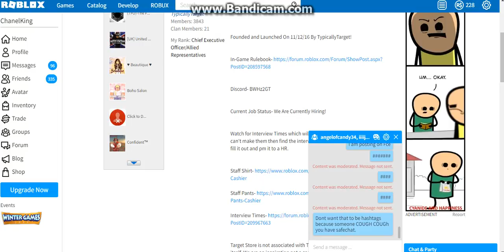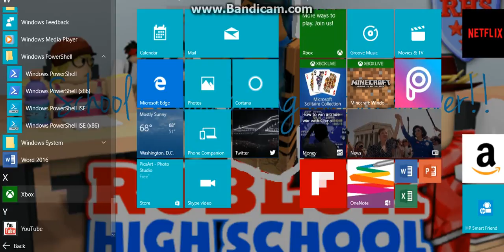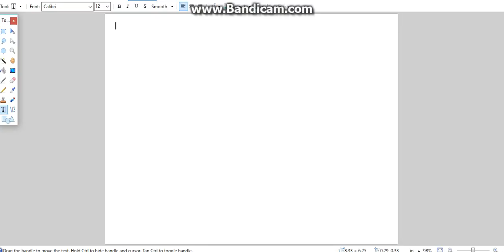JEN HAS A "MAN" BUT LOOK WHAT HAPPENS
Mhm, She got a man alright,